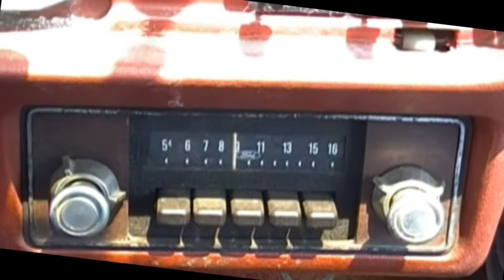WFNW-AM 1380 KHz Naugatuck, CT - Jingle (Portuguese Jingle) 6.7.2023